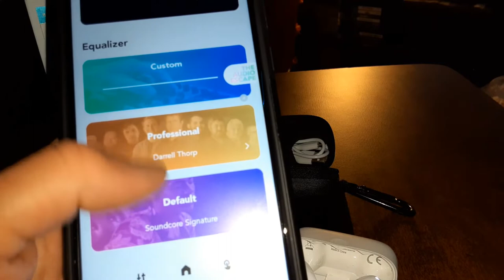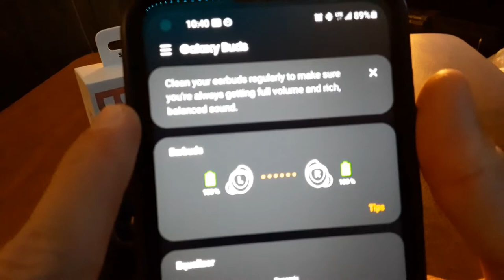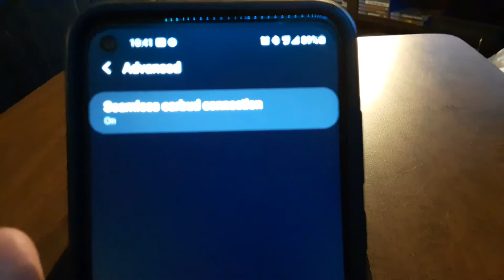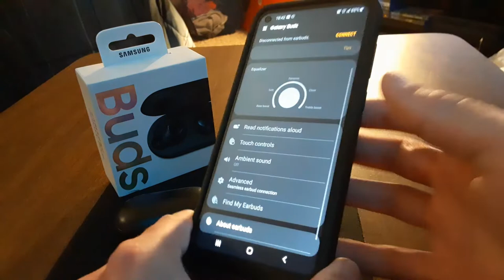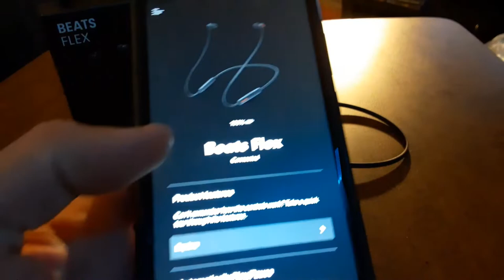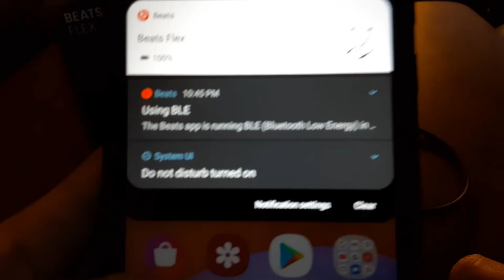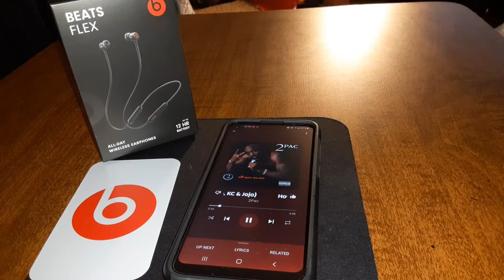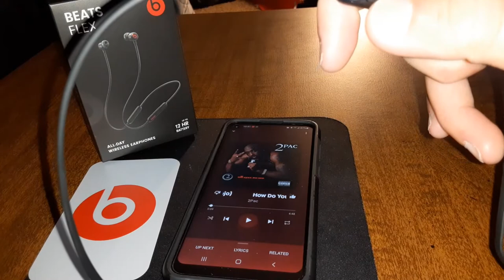My Favorite Tech of 2020 "Favorite Phone" and "Favorite Wireless Earphones"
Buy them all here!

Soundcore liberty air 2s-

Beats Flex-

Check out the vids I made on these!

-Samsung Galaxy A11 "Unboxing and First impressions"

-Samsung Galaxy A11 "Full Real Review"

-Soundcore Liberty Air 2-

-Samsung Galaxy Buds "Full Real Review"

-Beats Flex "Full Real Review"